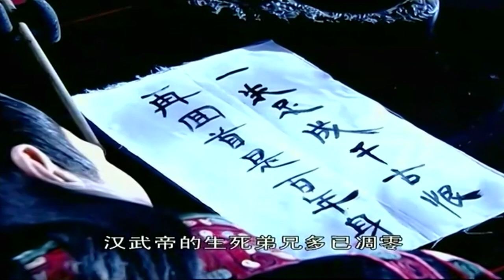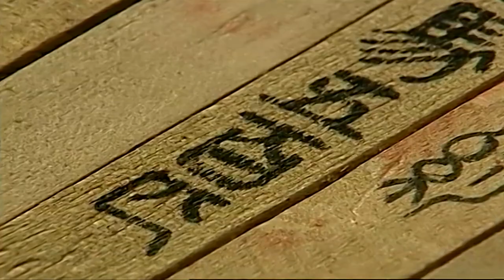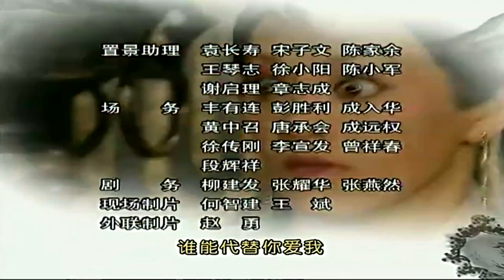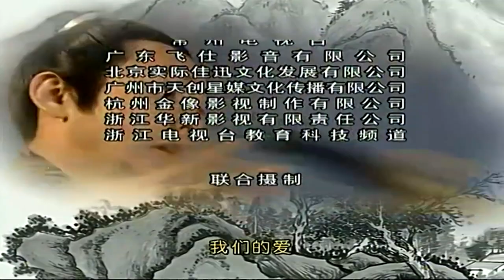【FULL】EP24 大汉天子第二部The Prince of Han Dynasty S2（黄晓明/陈道明/宁静/王刚）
中文剧名：《大汉天子第二部 》 英文剧名：《The Prince of Han DynastyS2》
主演：
剧情简介：经过五年执政，汉武帝平息后宫势力、抗拒外患入侵、粉碎政变阴谋，坐稳皇帝宝座，进入他雄才大略的实施阶段。曾经屡建奇功的汗血马去世，引起刘彻睹物思人。太子时代鞍前马后的布衣兄弟们，多已不在人世。只有李勇沦落匈奴，东方慧一去不返。使刘彻抱憾不已。他下令以宰相礼仪为汗血马治葬，朝野震动。长安令汲黯据理抗争触怒龙颜，法场待斩。从而引起了朝廷一场风波。各色人物纷纷亮相。试图培植娘家势力的王太后与其异母弟田鼢推波助澜，大将军卫青托病辍朝，皇后卫子夫巧言劝谏。举刀之时，刘彻却改变了主意。他从爱屋及乌的盛怒中冷静下来，在东方慧留下的竹简中受到启迪，顺水推舟，冷眼观察，发现了汲黯这位治世之才。